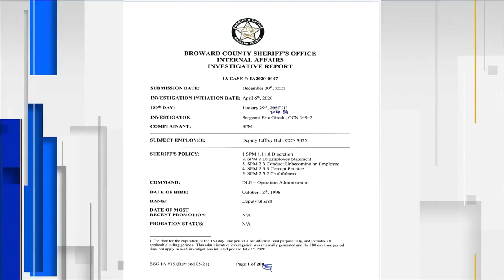Broward Sheriff's Office union president fired after internal affairs investigation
Statements made by BSO Deputies Association, IUPA President Jeff Bell about the department and the sheriff lead to his firing after an internal affairs investigation.